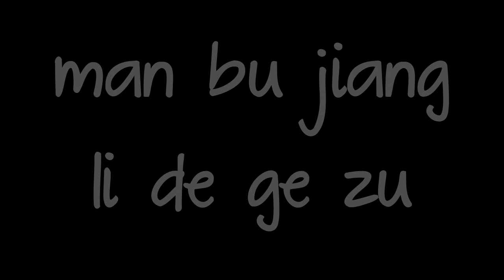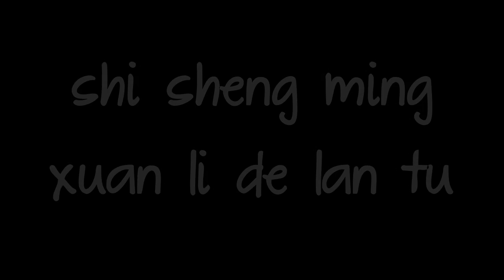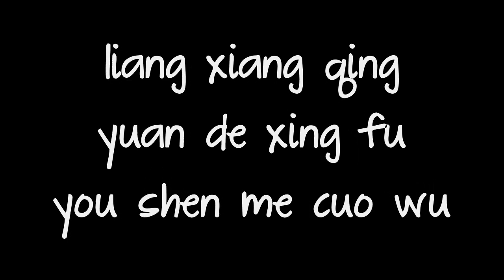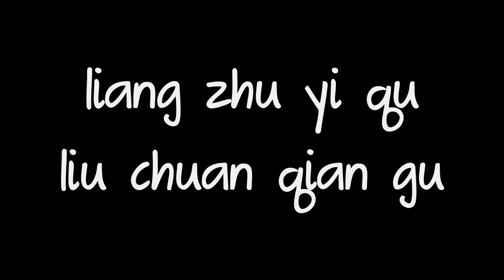Hu Die (Butterfly) - Anson Hu Lyrics